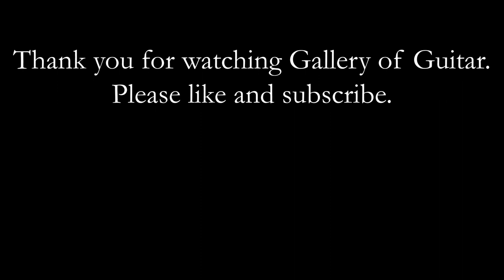Kemp's Jig. Anonymous English Dance. Matthew McAllister (Guitar).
Scottish Guitarist Matthew McAllister plays Kemp's Jig,  an anonymous English dance live at the Gallery of Guitar Studio in Glasgow, Scotland.

Matthew is playing a Michael Ritchie Cedar Guitar and using Augustine Regal Strings.